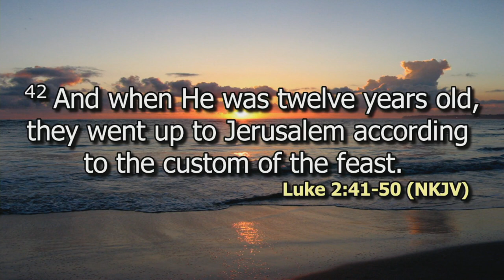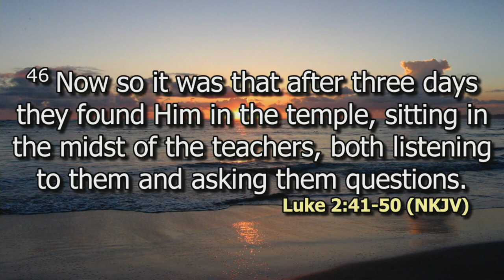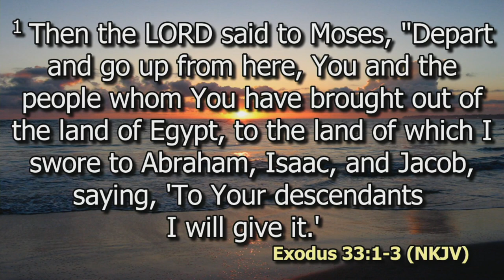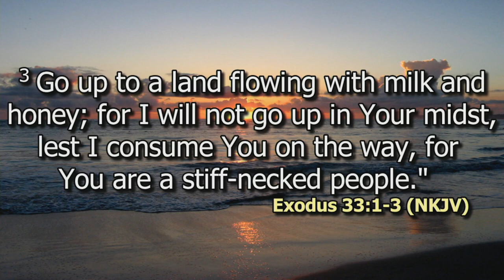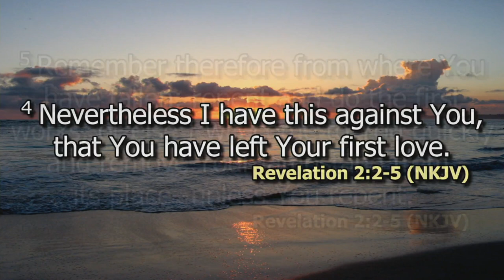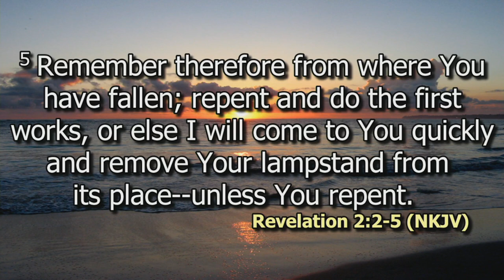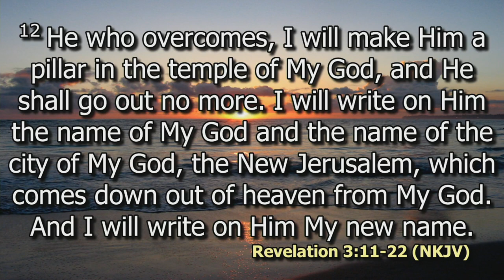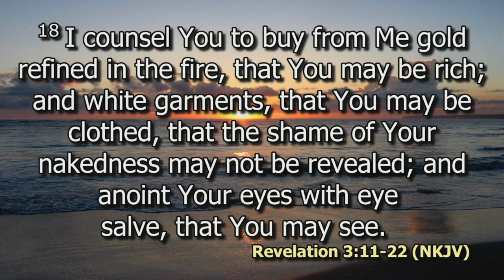Christ The Reason for the Season Pt 1 | Rev. Millicent Kaunda | DCIKZ